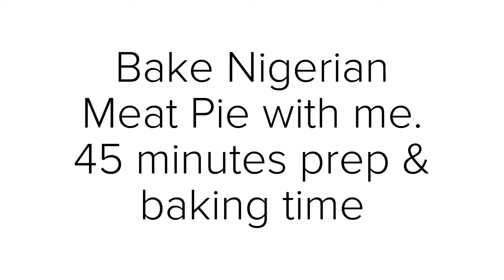Quick and Easy Nigerian Meatpie / Nyke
This video will greatly help you along, when baking your delicious meatpie.